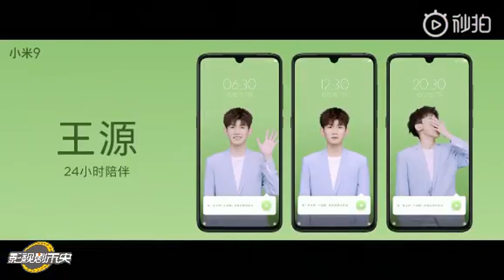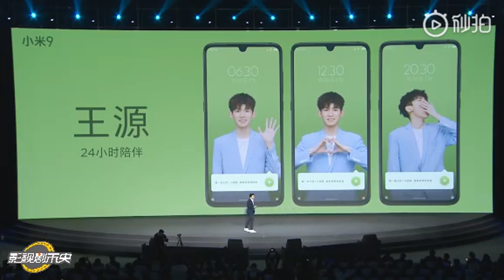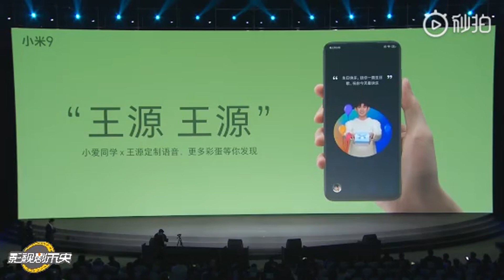[Roy focus 2] Lễ ra mắt Xiaomi 9 - Tậu Xiaomi 9 là rước về một Vương Nguyên 24/24h bên cạnh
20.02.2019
Vương Nguyên tham gia  Lễ ra mắt Xiaomi 9